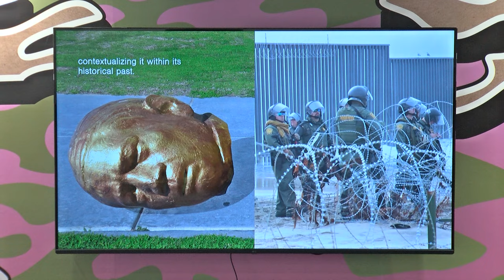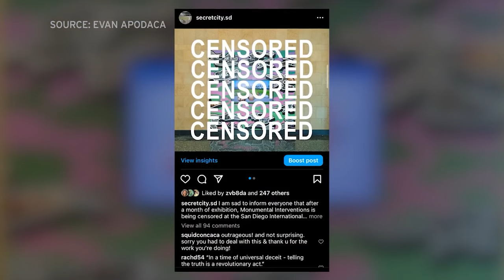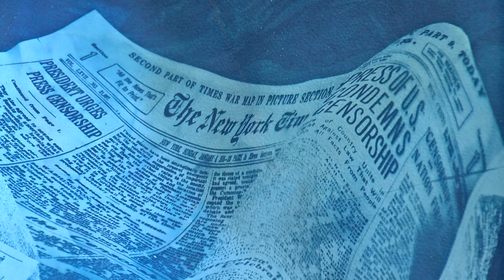Artwork removed from San Diego airport finds new home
Nine months after the San Diego International Airport removed a public art piece for being too woke, the work is resurfacing. This time at a nonprofit art gallery in Logan Heights. KPBS’s Amita Sharma says the new and expanded exhibit opens tomorrow.